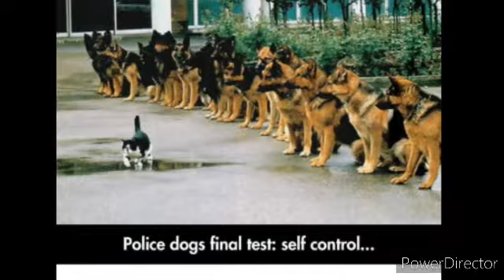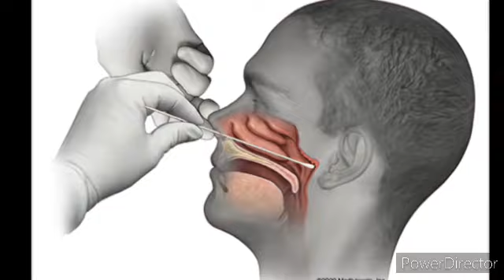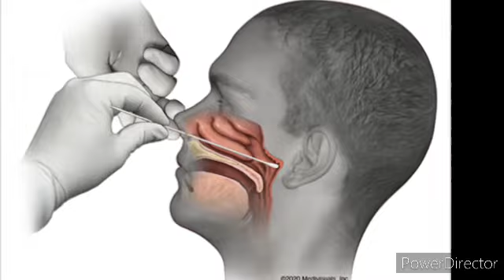ये देखिये कोरोना के टेस्ट का विज्ञान __science and explanation of COVID 19 test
Can we make this video viral let's try

Crona virus test
This is how they test crona
Crona test reports
Crona test
Science behind crona test
What is crona test
Unique thing of crona test
Amazing thing of crona test
Corona test reports in india
What happen during COVID 19 test
What happen after crona test
COVID test is danger
Crona how they check
Crona virus test
COVID 19 test thing
COVID 19 test is dangerous
COVID 19 virus test
Science behind COVID 19 test
Science of crona virus
Amazing test of crona and COVID 19
COVID test thing
How doctors prepare for COVID 19 test
COVID 19 test
COVID 19 test amazing facts

कोरोना का टेस्ट
कोरोना वायरस खतरनाक टेस्ट

कोरोना  के टेस्ट  की बीच की बताए
कोरोना का अंत कब होगा

कोरोना टेस्ट

cronavirus covid19 cronatest covid19test crona howto finish crona covid 19 danger#coronatest#covid19test#test#bbcnews#crona virus